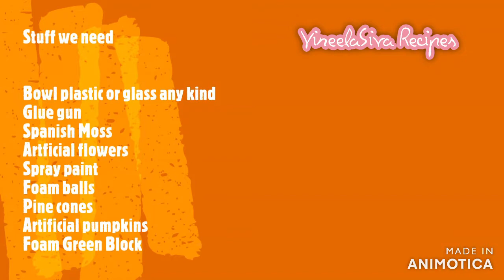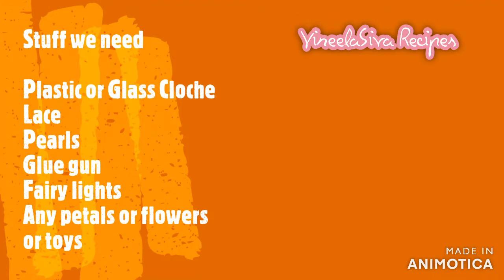Fall Decor 2021/Fall Decor Centre Piece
Fall Centre Piece

Stuff we need

Bowl plastic or glass any kind
Glue gun
Spanish Moss
Artficial flowers
Spray paint
Foam balls
Pine cones
Artificial pumpkins
Foam Green Block

Diy Cloche
Stuff we need

Plastic or Glass Cloche
Lace
Pearls
Glue gun
Fairy lights
Any petals or flowers or toys